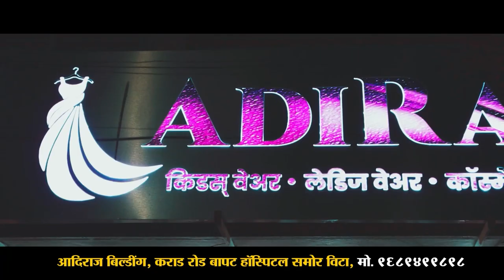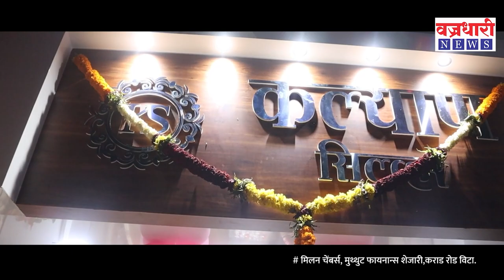Vita | विट्यातील नेहरूनगरच्या राजाची जोरदार मिरवणूक